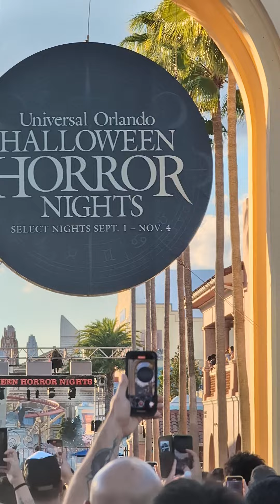Así es la entrada en lo Halloween Horror Night